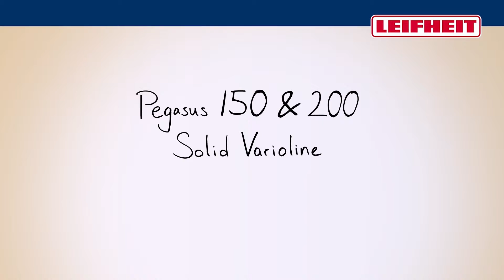Leifheit Standtrockner Pegasus 200 Solid Varioline (German)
Der erste Trockner, auf dem die Wäsche genug Platz und Luft zum Trocknen hat. Ob Jeans, Badetücher oder T-Shirts. Beim Standtrockner Pegasus 200 Solid Varioline lassen sich die Trockenstäbe individuell verschieben. So wird nicht nur das Aufhängen erleichtert – auch das Trocknen geht schneller. Denn durch die größeren Abstände zirkuliert die Luft besser. Und die Zwischenräume können exakt den Wäschestücken angepasst werden: viel Platz bei Jeans und Co und weniger Abstand bei kleinen und dünnen Wäscheteilen wie Geschirrtüchern, T-Shirts oder Unterwäsche. Der Standtrockner Pegasus 200 Solid Varioline bietet Platz für 2 Waschmaschinenfüllungen. Inklusive 2 Kleinteilehalternn zum schnellen Anklipsen von Socken und Unterwäsche.